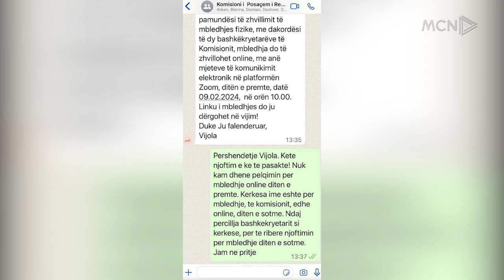Ngec reforma zgjedhore/ Bylykbashi: Duam bashkëkryetarin. Gjiknuri nuk ndryshon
Ka dështuar sërish mbledhja e Komisionit të reformës zgjedhore. Deputetët e opozitës bllokuan sallën e komisionit dhe kërkuan që të miratohet kërkesa e tyre për ndryshimin e bashkëkryetarit. Por nga mazhoranca nuk pati asnjë reagim për këtë çështje, madje për Gjiknurin ligji aktual është komod për PS-në.